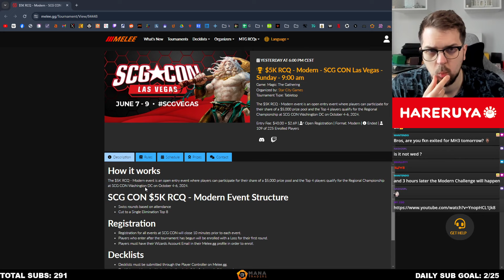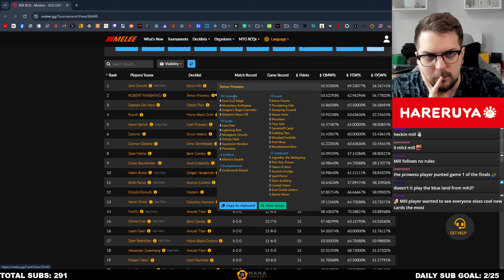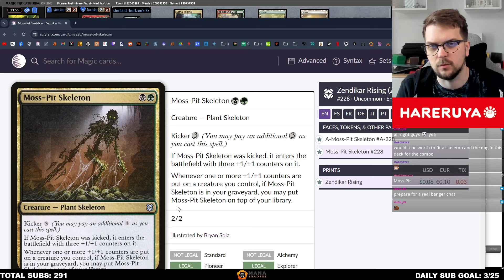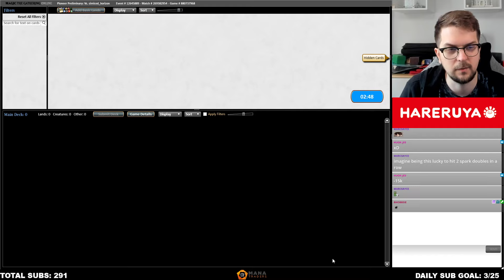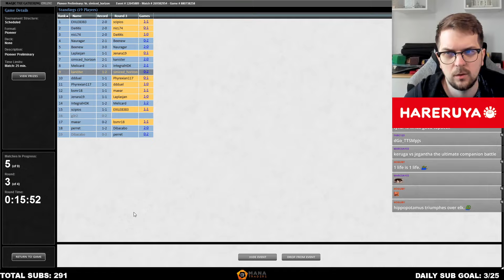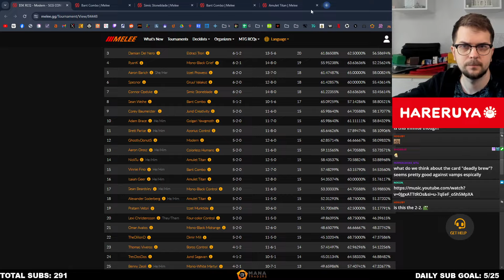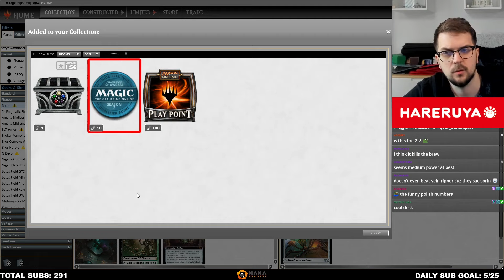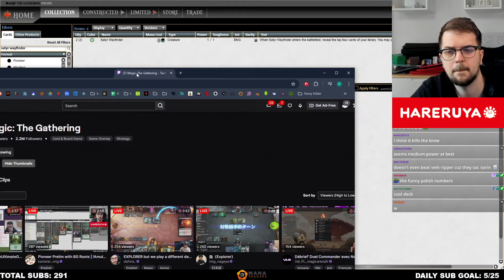FUTURE PROOF Golgari Combo! | BG Roots | Pioneer Prelim | MTGO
00:00 Round 1
36:25 Round 2
59:30 Round 3
1:10:14 Round 4